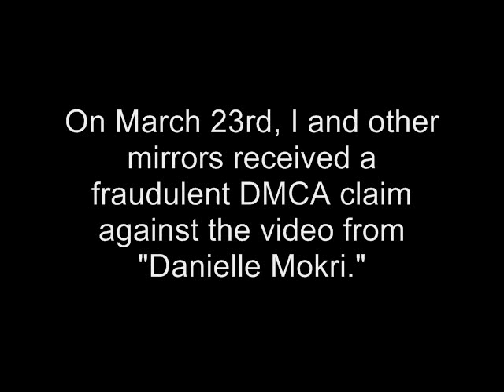DMCA Resolved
It takes a while, but sometimes the system works.